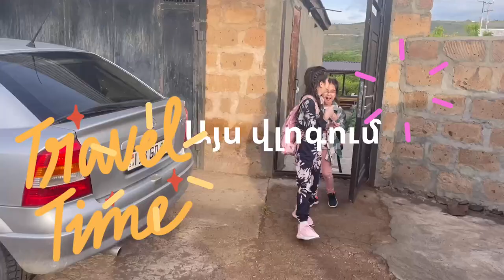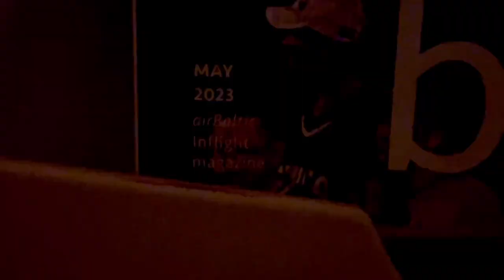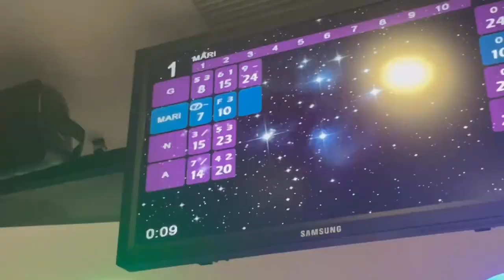Ոչ ոք չգիտեր,որ գնում եմ Հայաստան🤩🇦🇲անակնկալ արեցինք🥳